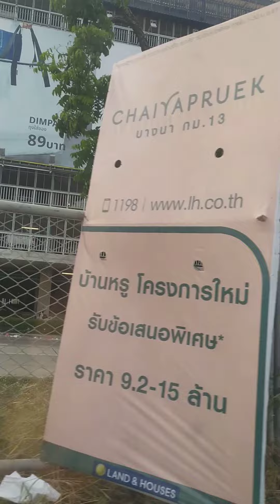ออกจากเมกาบางนาตอนเย็นๆ รถก็จะไหลๆหยุดๆ ใจร่มๆ☺️ ก็ที่ MEGAbangna มีที่จอดรถเกือบ12000คัน😯 ว๊าวสุด😏